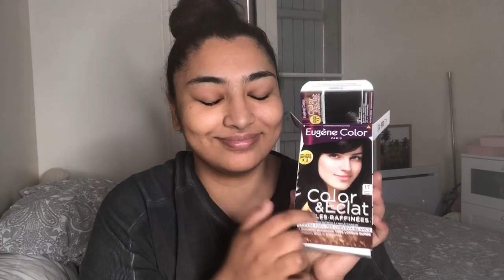CHIT-CHAT COLORATION : on parle un peu de tout